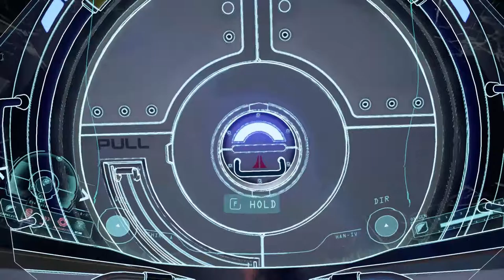ADR1FT #9 Historia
Opis gry na podstawie serwisu gryonline.pl:
Adr1ft to przygodowa gra akcji utrzymana w klimacie tzw. twardej fantastyki naukowej (ang. hard science fiction). Produkcję opracował zespół Three One Zero pod przewodnictwem byłego pracownika firmy Microsoft Adama Ortha.

Gra opowiada o astronaucie próbującym przeżyć na orbicie po katastrofie, która zniszczyła stację kosmiczną. Akcja ukazana jest perspektywy pierwszej osoby. Kampanię rozpoczynamy dryfując na orbicie, otoczeni szczątkami zdemolowanej stacji. Naszym zadaniem jest znalezienie sposobu na przeżycie i szczęśliwy powrót na Ziemię. Odkryjemy także, co było powodem katastrofy oraz poznamy historie ludzi, którzy tu pracowali. Duża część fabuły opowiadana jest poprzez odnajdywane dzienniki audio, w stylu znanym np. z serii BioShock czy Dead Space.

Wymagania sprzętowe:
Intel Core i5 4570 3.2 GHz/AMD Phenom II 945 3.0 GHz, 16 GB RAM, karta grafiki 4 GB GeForce GTX 970/Radeon R9 290 lub lepsza, 6 GB HDD, Windows 10 64-bit, Oculus Rift